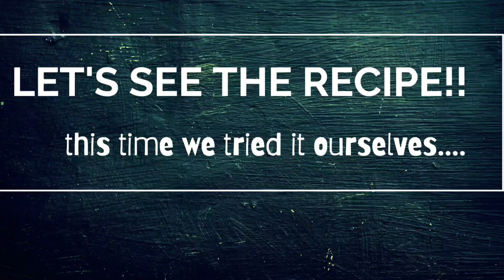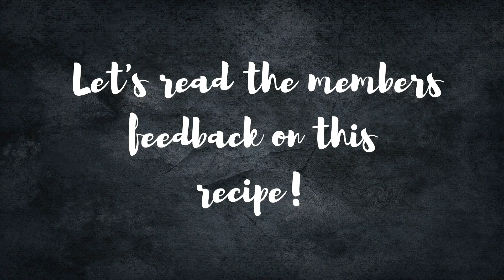Moong Dal Khasta Kachori (recipe tried by multiple people) Tried & Tested No Fail Recipe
In this video, you can find a tried and tested recipe for Moong Dal khasta Kachori. Members of DCIRT FB Group validated the recipe by trying and sharing the output with everyone! If ever you want a yummy Kachori recipe there is no other place to go and search. Thanks to "Frenny Kotecha" for first sharing this wonderful recipe with all members and then letting us share with the open world!

START of RECIPE

Moongdal Kachori

Ingredients
For dough
2 cups all-purpose flour
3 tbsp melted ghee

For filling
1/2 cup yellow moong dal (soak for 2 hrs)
2 tbsp oil
1 tbsp coriander seeds
1 tsp jeera
1 tbsp saunf
2tbsp besan
1/2 tsp turmeric powder
1.5 tsp chilli powder
1 tsp garam masala
1 tsp amchoor powder

Method
Take flour and salt and mix well. Add melted ghee and mix well. Add water and make a semi-soft dough by adding water as required. Cover and keep the dough for resting for 30 mins.

For stuffing
Heat oil in a pan, add coarsely crushed coriander, Jeera and saunf, mix well till the aroma comes. Add besan and fry till light brown. Add soaked moong dal after removing water from it. Add masalas, salt, sprinkle some water and cover for a few seconds. Mash with a spatula and mix well till dal is cooked. Cool completely.

To assemble
Divide the dough into equal portions, flatten the portion slightly (5cm approx) put 2 tbsp filling, bring sides together, and seal properly. Flatten it with hands or rolling pin very lightly. Heat oil such that if a small piece of dough is dropped, it comes up slowly. Slide in kachoris one by one. Don't disturb them. Keep flame low at all times. The kachoris will slowly come on the to and puff up. One they're totally puffed and partly done on lower side slowly flip. Let it cook till golden brown. Enjoy hot kachoris with tea or make it as a chat by topping with sweet and mint chutney, curds, onion, coriander, and sev.

Tip: any time if you feel the oil is hot while frying, turn off the flame for a few seconds.

END OF RECIPE